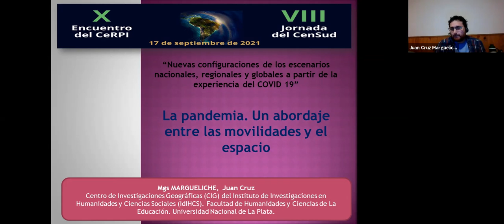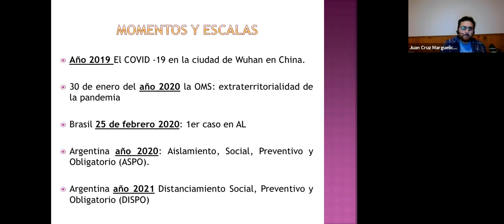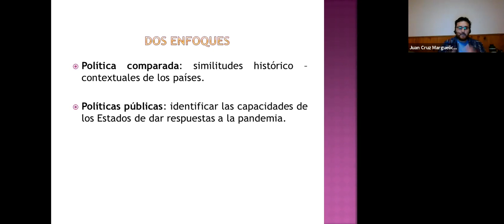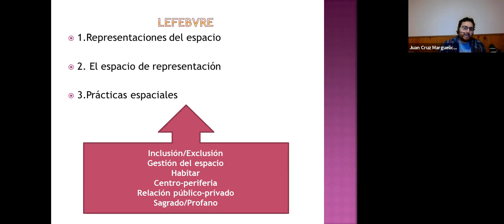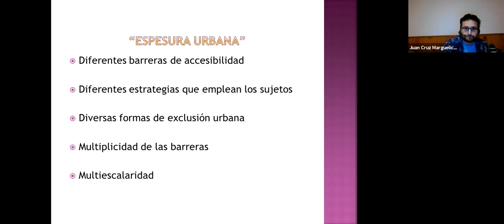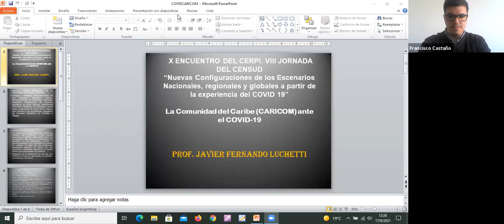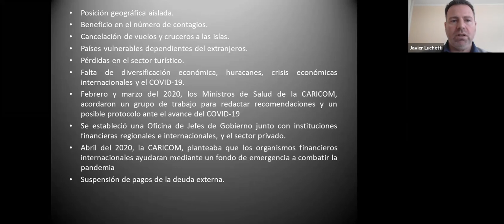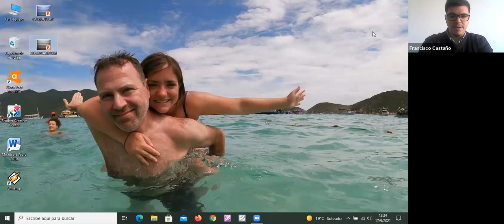Latinoamérica en movimiento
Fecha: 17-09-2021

X Encuentro del CERPI y en la VIII Jornada del CENSUD “Nuevas Configuraciones de los Escenarios nacionales, regionales y globales a partir de la experiencia del COVID 19” que se desarrollará, de manera virtual, el día 17 de septiembre de 2021.

La reconfiguración de la movilidad humana en América Latina tras la crisis de la pandemia. Laura Bogado Bordazar
La pandemia. Un abordaje entre las movilidades y el espacio. Juan Cruz Margueliche
La Comunidad del Caribe (CARICOM) ante el COVID-19. Javier Fernando Luchetti

Modera: Francisco Castaño